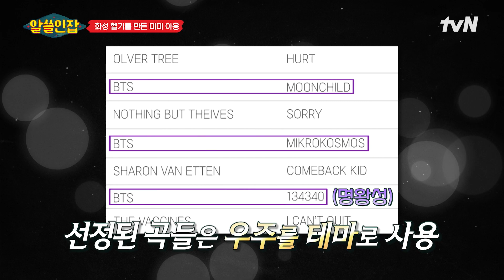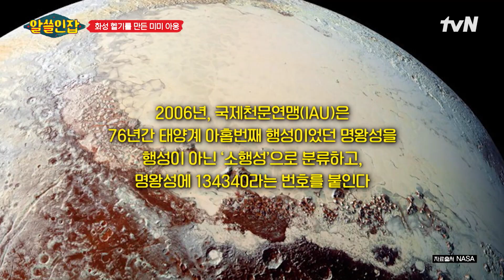[문이과 大토론] 명왕성→134340, 죄수번호 같아요ㅠ VS 일.련.번.호.일 뿐! 알쓸인잡 EP.1 | tvN 221202 방송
나조차 알지 못했던 “나를 찾아 떠나는 여행”
{알아두면 쓸데없는 신비한 인간 잡학사전 – 알쓸인잡}

나를 찾아 떠나는 여행 [알쓸인잡]
12/2 [금] 저녁 8:40 첫 방송 | tvN